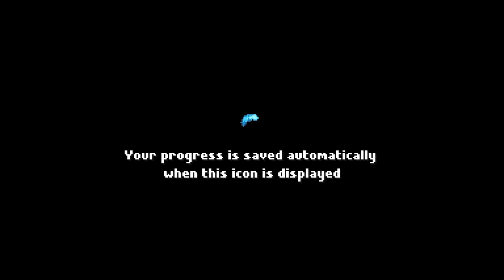Back to Bloodborne w/ a try at Arietta Of Spirits (demo)